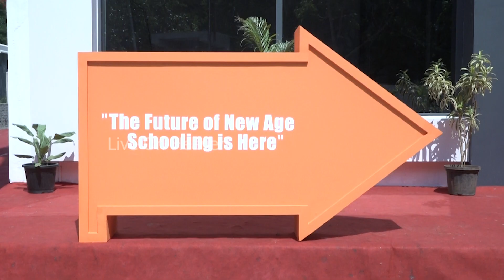The Inaguration of Surena High Tech International School | Shri. Anil Agarwal | Dr. Preetha Reddy